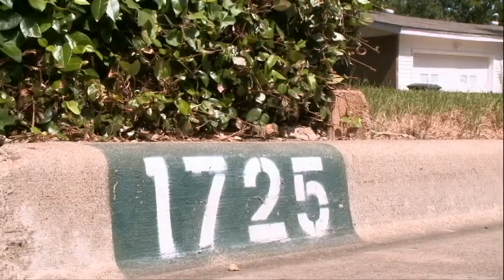John Kinzie - Director's Track May 2015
A sample show of Director/Technical Director John Kinzie using Overdrive automation, Cambot, Vizrt graphics, and coded through ENPS